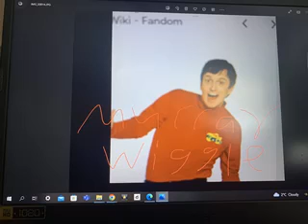MURRAY WIGGLE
JAYKESTV